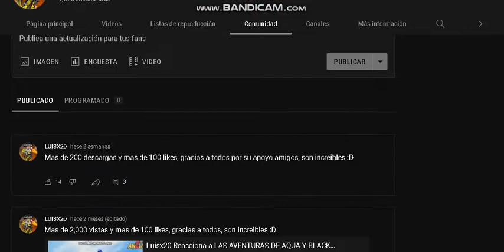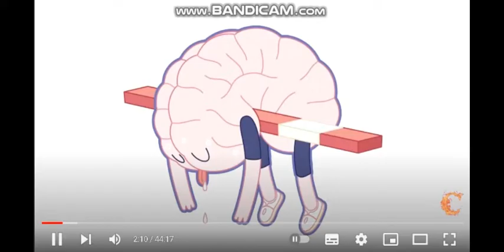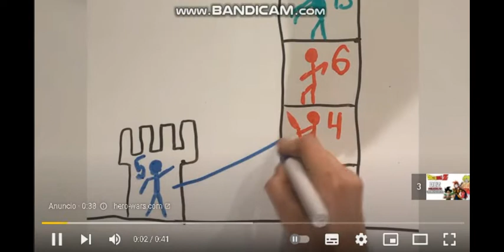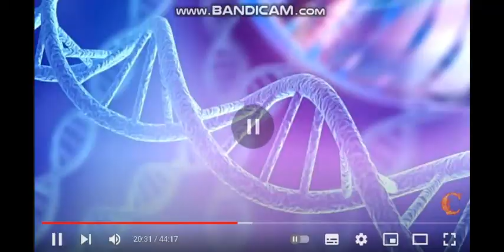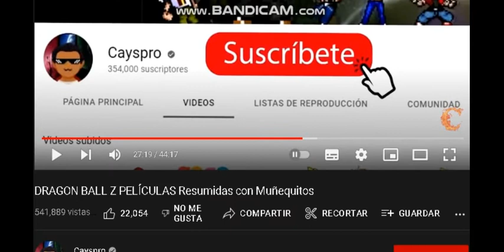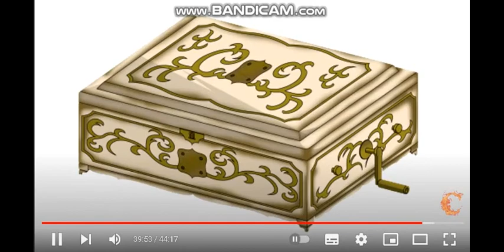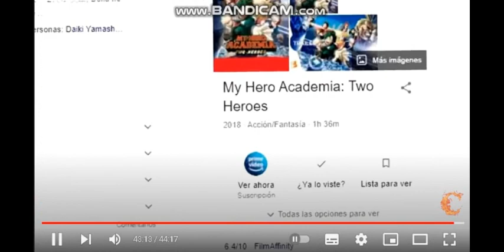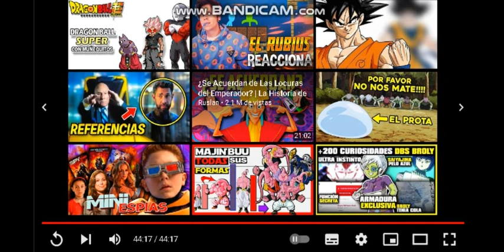Luisx20 Reacciona a DRAGON BALL Z PELÍCULAS Resumidas con Muñequitos de Cayspro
me gusto el video, todos los creditos son para Cayspro :D